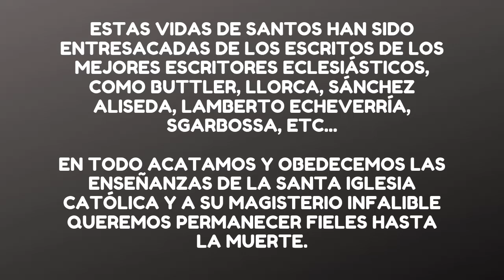San Cayetano Historia y Biografía 🙏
Vida de San Cayetano

Este santo, fue muy popular entre los comerciantes y ganaderos porque los protege de muchos males, nació en 1480 en Vicenza, cerca de Venecia, Italia.

Su padre, militar, murió defendiendo la ciudad contra un ejército enemigo. El niño quedó huérfano, al cuidado de su santa madre que se esmeró intensamente por formarlo muy buen.

Estudió en la Universidad de Padua donde obtuvo dos doctorados y allí sobresalía por su presencia venerable y por su bondad exquisita que le ganaba muchas amistades.

Se fue después a Roma, y en esa ciudad capital llegó a ser secretario privado del Papa Julio II, y notario de la Santa Sede.

A los 33 años fue ordenado sacerdote. El respeto que tenía por la Santa Misa era tan grande, que entre su ordenación sacerdotal y su primera misa pasaron tres meses, tiempo que dedicó a prepararse lo mejor posible a la santa celebración.

En Roma se inscribió en una asociación llamada "Del Amor Divino", cuyos socios se esmeraban por llevar una vida lo más fervorosa posible y por dedicarse a ayudar a los pobres y a los enfermos.

Viendo que el estado de relaajación de los católicos era sumamente grande y escandaloso, se propuso fundar una comunidad de sacerdotes que se dedicaran a llevar una vida lo más santa posible y a enfervorizar a los fieles. Y fundó los Padres Teatinos (nombre que les viene a Teati, la ciudad de la cual era obispo el superior de la comunidad, Msr. Caraffa, que después llegó a ser el Papa Pablo IV)

San Cayetano le escribía a un amigo: "Me siento sano del cuerpo pero enfermo del alma, al ver cómo Cristo espera la conversión de todos, y son tan poquitos los que se mueven a convertirse". Y este era el más grande anhelo de su vida: que las gentes empezaran a llevar una vida más de acuerdo con el santo Evangelio.

Y donde quiera que estuvo trabajó por conseguirlo.

En ese tiempo estalló la revolución de Lutero que fundó a los evangélicos y se declaró en guerra contra la Iglesia de Roma. Muchos querían seguir su ejemplo, atacando y criticando a los jefes de la santa Iglesia Católica, pero San Cayetano les decía: "Lo primero que hay que hacer para reformar a la Iglesia es reformarse uno a sí mismo".

San Cayetano era de familia muy rica y se desprendió de todos sus bienes y los repartió entre los pobres. En una carta escribió la razón que tuvo para ello: "Veo a mi Cristo pobre, ¿y yo me atreveré a seguir viviendo como rico?" Veo a mi Cristo humillado y despreciado, ¿y seguiré deseando que me rindan honores? Oh, que ganas siento de llorar al ver que las gentes no sienten deseos de imitar al Redentor Crucificado".

En Nápoles un señor rico quiere regalarle unas fincas para que viva de la renta, junto con sus compañeros, diciéndole que allí la gente no es tan generosa como en otras ciudades. El santo rechaza la oferta y le dice: "Dios es el mismo aquí y en todas partes, y El nunca nos ha desamparado, si siquiera por un minuto".

Fundó asociaciones llamadas "Montes de piedad" (Montepíos) que se dedicaban a prestar dinero a gentes muy pobres con bajísimos intereses.

Sentía un inmenso amor por Nuestro Señor, y lo adoraba especialmente en la Sagrada Hostia en la Eucaristía y recordando la santa infancia de Jesús. Su imagen preferida era la del Divino Niño Jesús.

La gente lo llamaba: "El padrecito que es muy sabio, pero a la vez muy santo".

Los ratos libres los dedicaba, donde quiera que estuviera, a atender a los enfermos en los hospitales, especialmente a los más abandonados y repugnantes.

Un día en su casa de religioso no había nada para comer porque todos habían repartido sus bienes entre los pobres. San Cayetano se fue al altar y dando unos golpecitos en la puerta del Sagrario donde estaban las Santas Hostias, le dijo con toda confianza: "Jesús amado, te recuerdo que no tenemos hoy nada para comer". Al poco rato llegaron unas mulas trayendo muy buena cantidad de provisiones, y los arrieros no quisieron decir de dónde las enviaban.

En su última enfermedad el médico aconsejó que lo acostaran sobre un colchón de lana y el santo exclamó: "Mi Salvador murió sobre una tosca cruz. Por favor permítame a mí que soy un pobre pecador, morir sobre unas tablas". Y así murió el 7 de agosto del año 1547, en Nápoles, a la edad de 67 años, desgastado de tanto trabajar por conseguir la santificación de las almas.

En seguida empezaron a conseguirse milagros por su intercesión y el Sumo Pontífice lo declaró santo en 1671.